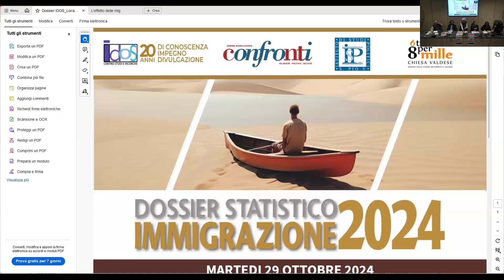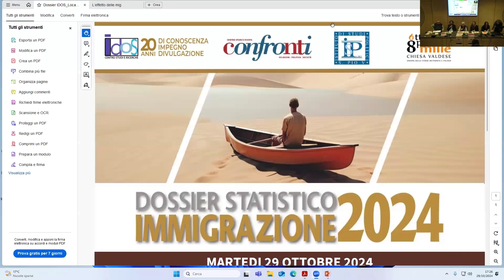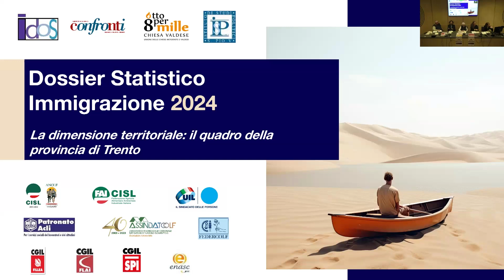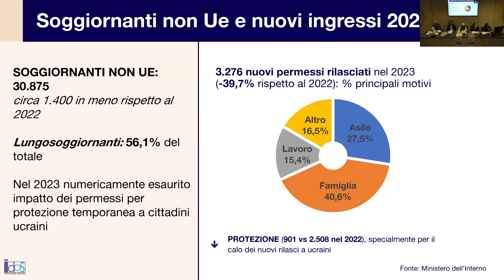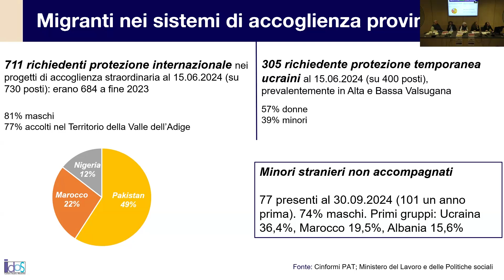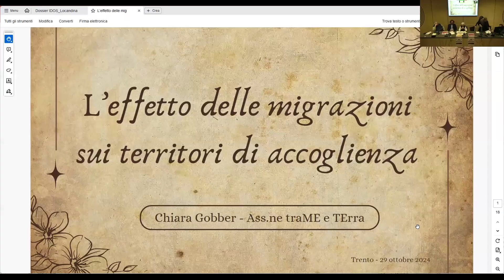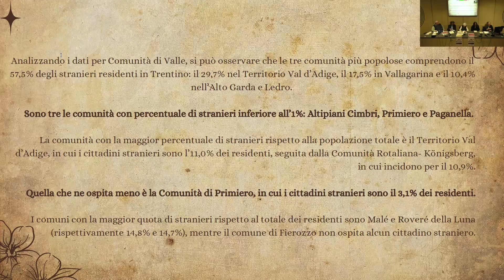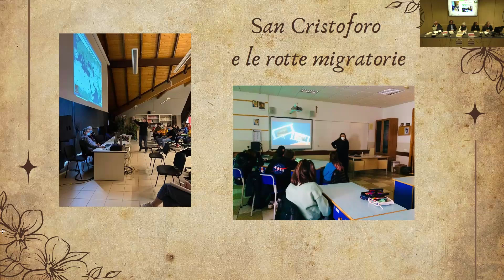Presentazione del Dossier Statistico Immigrazione 2024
Il Dossier IDOS offre, come ogni anno, una fotografia statistica rispetto alla presenza e al ruolo delle persone con background migratorio nel sistema sociale, economico, educativo e produttivo italiano.